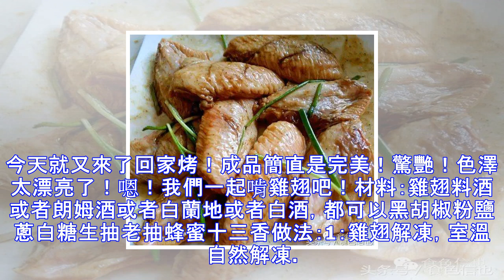自從學會了這道雞翅，就再也不想吃肯德基的雞翅了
這幾天烤蛋糕烤的多，烤箱開動了，總覺得得烤些肉肉才對得起烤箱。想來想去就烤雞翅吧，妹妹也愛吃，昨天買了雞翅回來烤了！一吃簡直是大喜！太！好！吃！啦！比奧爾良好吃！！！可惜因為在烤雞翅的時候我在廚房煎小土豆，忘了時間，多烤了一會，烤的有些黑了。今天就又來了回家烤！成品簡直是完美！驚艷！色澤太漂亮了！嗯！我們一起啃雞翅吧！材料：雞翅料酒或者朗姆酒或者白蘭地或者白酒，都可以黑胡椒粉鹽蔥白糖生抽老抽蜂蜜十三香做法：1：雞翅解凍，室溫自然解凍。解凍好的雞翅用廚房用紙擦乾表面的水分。用刀在雞翅正面斜切兩刀。再拿幾根牙籤，在雞翅的正面與背面用力扎扎扎，像容嬤嬤一樣，下手千萬別太省著，扎一些小孔，雞翅才能更入...